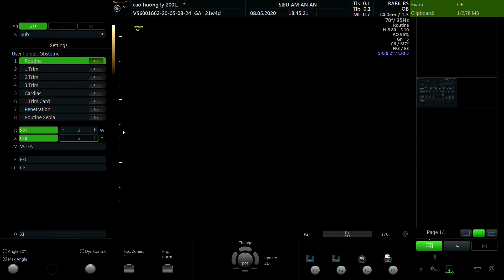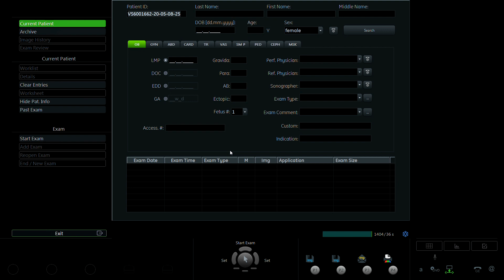CAO HƯƠNG LY